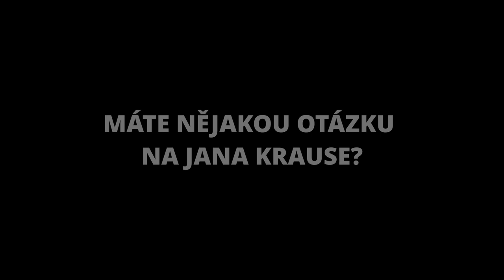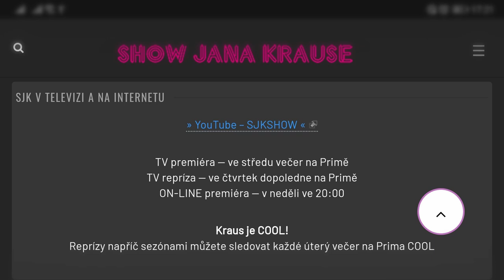Otázky - Richard Genzer - Show Jana Krause 12. 1. 2022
Eliška Krausová-Chaves, Richard Genzer, Marek Dvořák, Václav Korda, Lukáš Pelánek.

V tomto dílu Show Jana Krause se představili profesorka francouzštiny a sestra Jana Krause Eliška Krausová-Chaves, herec-bavič, partičkář a tanečník Richard Genzer a trojlístek Marek Dvořák, Václav Korda a Lukáš Pelánek, představitelé Bertíka, Míši a Matýska v komedii S tebou mě baví svět.

👉 PODPOŘTE EMILA! 😉

V POŘADU PŘIZVUKUJE KAPELA DAVIDA KRAUSE:
Jan Uvira — klávesové nástroje